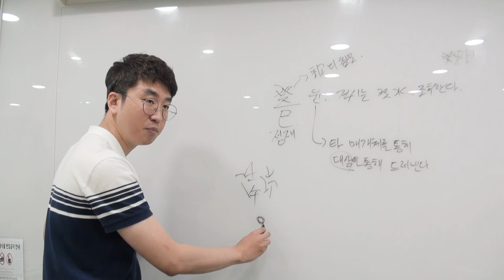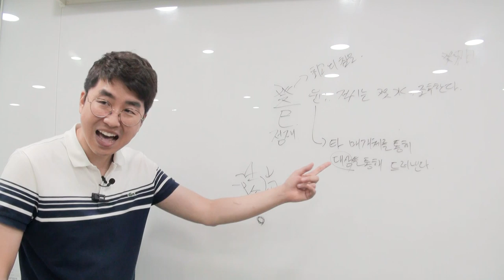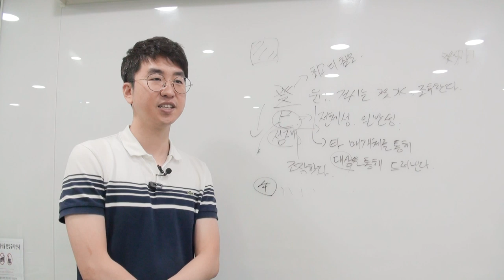같은 정재라도 다릅니다(짧)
壬午, 癸巳일주를 예로 들었습니다.
위 영상은 일주론 강의를 추출한 것입니다.